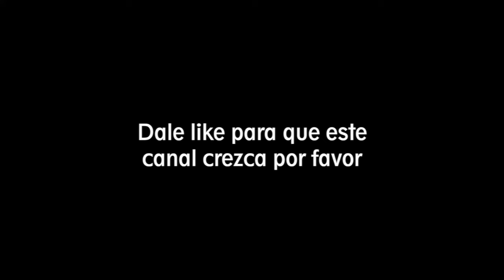💎 Mikhail Tal reencarno en VAISHALI y le sacrifica todo en Ajedrez a SALIMOVA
Vaishali, Rameshbabu (2475) - Salimova, Nurgyul (2432)
FIDE Femenino Candidatos 2024 (Toronto, Canada) Fecha: 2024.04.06